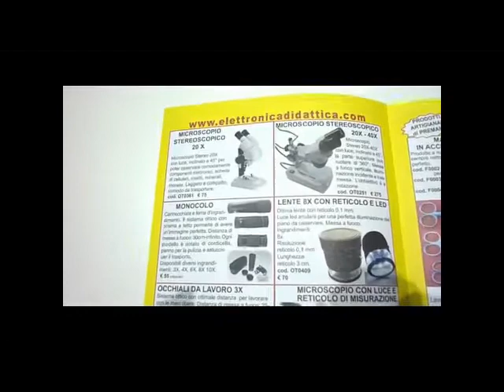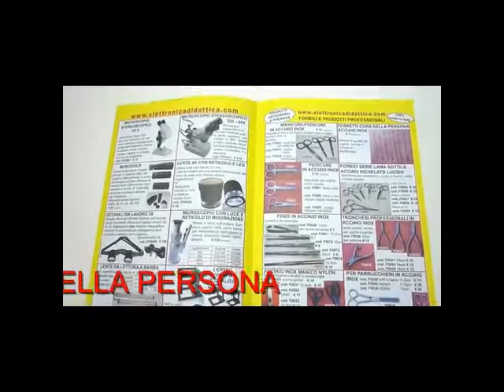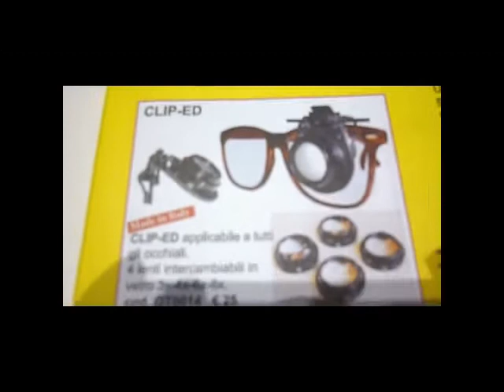Idee regalo Natale 2020. Regali utili e pratici per hobby e fai da te. Ingrandisci le tue passioni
Proponiamo una serie di prodotti per regali originali e utili. Dedicati a chi si dedica a hobby fai da te creativi. Ecco alcuni esempi: lenti d'ingrandimento di ogni forma, valide per lavori di precisione. Pirografi per scrivere con il fuoco su legno, sughero e cuoio. Forbici, pinzette, sgorbie e tronchesi, coltelli e ferretti tutti proodtti in Italia di ottima qualità.